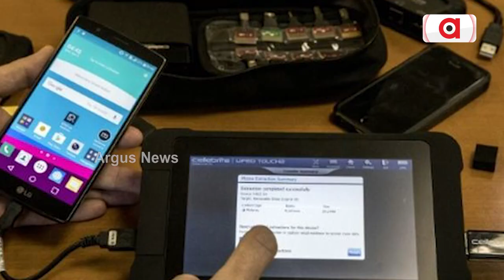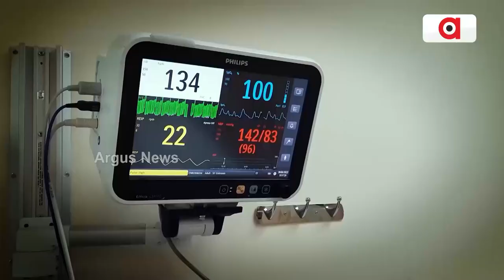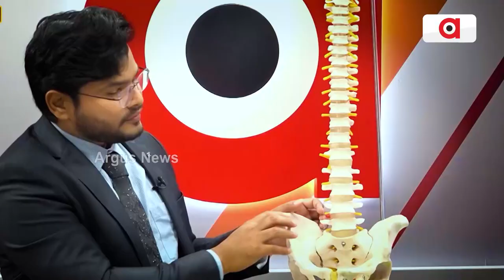Mobile Of Journalists Can't Be Seized Without Due Procedure: Kerala HC